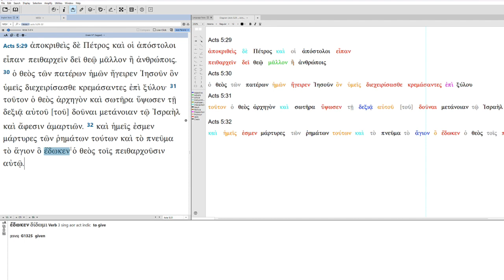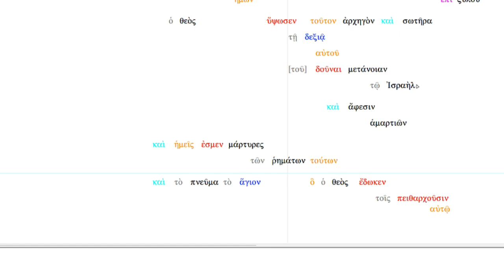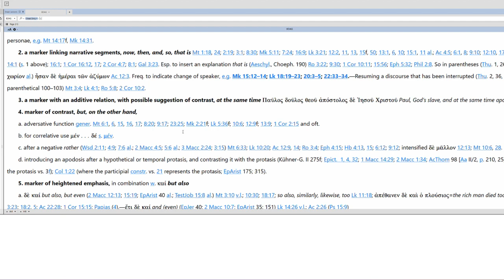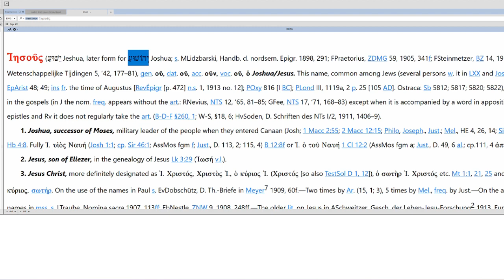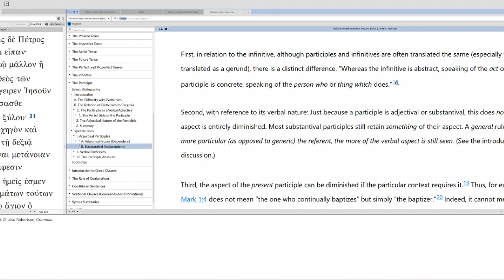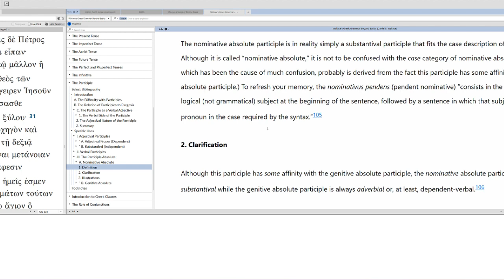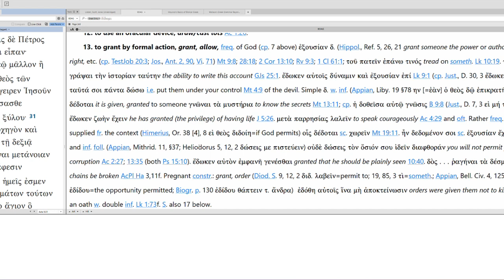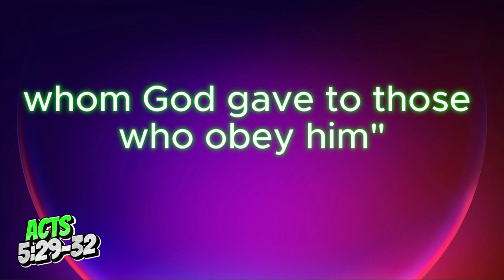How to translate Acts 5:29-32 | How to understand the brackets around the τοῦ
"And answering Peter and the Apostles said, 'It is necessary to obey God rather than men. God, our Father, raised up Jesus whom you murdered by hanging him upon a tree. God exalted him as prince and savior by his right hand in order to give conversion to Israel and forgiveness of sins. And we are witnesses of these events and so is the Holy Spirit whom God gave to those who obey him'" (Acts 5:29-32, my translation).